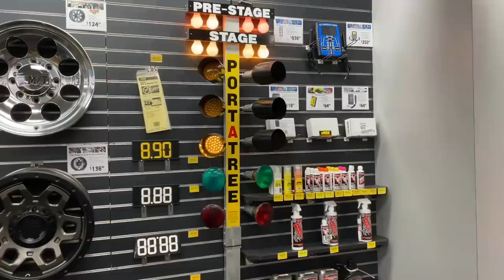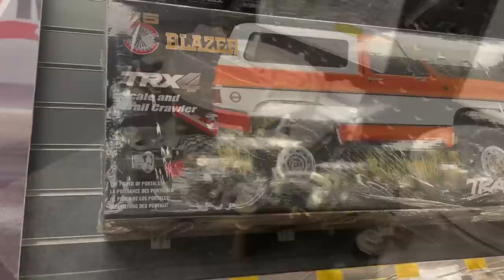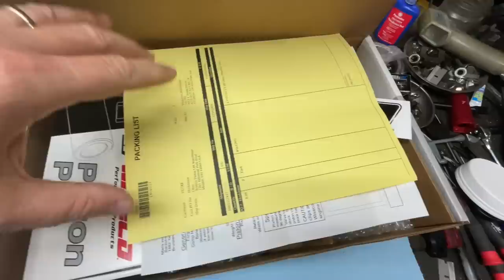JEGS TRIP! New Pistons for T2G and ALUMINUM CORE SUPPORTS!!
Delivering Christmas Cookies to Jegs, and new parts for both trucks!